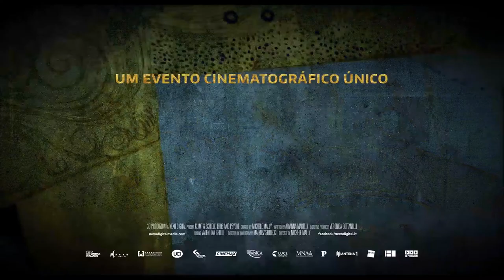Klimt e Schiele - Eros e Psique - Trailer PT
1918. Enquanto o rugido dos canhões da Primeira Guerra Mundial morria, no coração da Europa Central, em Viena, uma era dourada chegava ao fim. O Império Austro-Húngaro começava a desintegrar-se. Na noite de 31 de outubro, Egon Schiele morre em casa, sobre a própria cama, tornando-se assim uma das 20 milhões de mortes causadas pela Gripe Espanhola. Morreu a encarar a doença invisível da única forma que pôde: pintando-a. Tinha 28 anos. Apenas alguns meses antes, o salão principal do edifício da Secessão havia recebido os seus trabalhos: 19 pinturas a óleo e 29 ilustrações. Esta foi a sua primeira exposição bem sucedida, uma celebração à uma nova ideia de pintura que retratava as ansiedades e desejos humanos.

Alguns meses antes, o seu professor e amigo Gustav Klimt faleceu. Desde a mudança do século, havia mudado fundamentalmente a forma como as pessoas se sentiam em relação à arte e criou um novo grupo: A Secessão. Hoje, as obras de Klimt atraem visitantes de todas as partes do mundo a Viena ou à New Gallery em Nova York, ou tornam-se estrelas de cinema como em A Dama Dourada. Mas também são ícones pop que nos acompanham-nos no quotidiano em posters, cartões e calendários.

Agora, 100 anos mais tarde, as obras de arte destes visionários – entre a Art Nouveau e o Expressionismo – uma vez mais são o centro das atenções na capital austríaca, juntamente com os do designer e pintor Koloman Moser e do arquiteto Otto Wagner, os quais também morreram em Viena naquele ano, 1918.

A tomar como ponto de partida algumas das muitas exposições planeadas do jubileu, o filme evento reconta este período extraordinário: um momento mágico para a arte, a literatura e a música, durante o qual novas ideias circularam, Freud  descobria as unidades da psique e as mulheres começavam a reivindicar a sua independência.

SESSÕES

Lisboa | 03 Dec | 21.30 | Cinemas UCI – El Corte Inglés
Lisboa | 04 Dec | 19.00 | Cinemas UCI – El Corte Inglés
Lisboa | 05 Dec | 14.00 | Cinemas UCI – El Corte Inglés

Porto | 03 Dec | 21.30 | Cinemas UCI - Arrábida
Porto | 04 Dec | 19.00 | Cinemas UCI - Arrábida
Porto | 05 Dec | 14.00 | Cinemas UCI - Arrábida

Cascais | 06 Dec | 16.30 | O Cinema da Villa
Cascais | 07 Dec | 16.30 | O Cinema da Villa
Cascais | 08 Dec | 16.30 | O Cinema da Villa

Penafiel | 08 Dec | 19.30 | Cinemax Penafiel
Penafiel | 09 Dec | 19.30 | Cinemax Penafiel
Penafiel | 10 Dec | 19.30 | Cinemax Penafiel